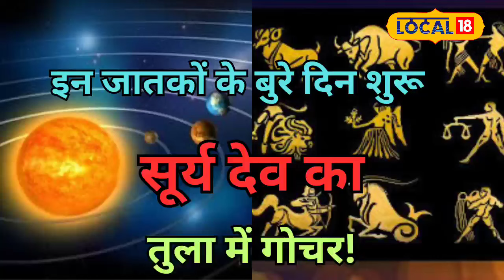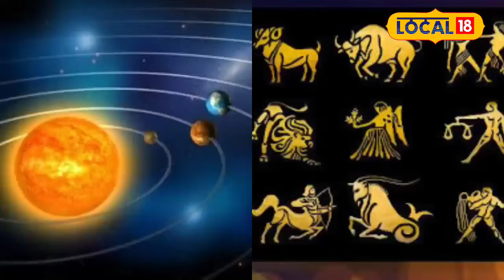Horoscope: 17 October को सूर्य का बड़ा गोचर, इन राशियों पर बढ़ेगी परेशानियां!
The month of October 2024 will not be favorable for certain zodiac signs. The ruling planet, Sun, will move from Virgo to Libra, which will have a negative impact on some zodiac signs. The transit of the Sun into Libra will increase difficulties for these signs, requiring them to take remedies. During this period, natives may face marriage-related issues, strain in marital relationships, sudden injuries, or unexpected illnesses.

अक्टूबर 2024 का महीना कुछ राशियों के लिए अच्छा नहीं रहेगा. ग्रहों के स्वामी सूर्य देव कन्या राशि से निकलकर तुला राशि में प्रवेश करेंगे जिससे कुछ राशियों के जातकों पर इसका बुरा प्रभाव पड़ेगा.सूर्य के तुला राशि में गोचर से कुछ राशियों की मुश्किलें बढ़ेंगी जिनके लिए उन्हें उपाय करने होंगे. इस दौरान जातकों को विवाह संबंधी समस्याएं, वैवाहिक संबंधों में खींचतान, आकस्मिक चोट लगना या आकस्मिक रूप से बीमार होना पड़ सकता हैं.